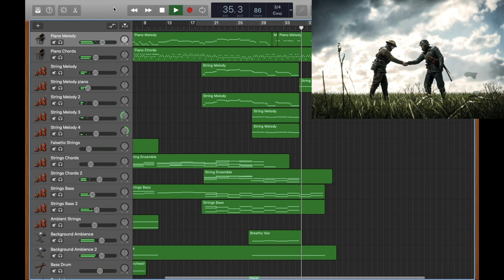Johan Söderqvist, Patrik Andrén: The Flight of the Pigeon. (Recreated)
Soundtrack from Battlefield 1. The scene when the pigeon is released from the tank. I know Battlefield 1 takes the events of World War 1 with a pinch of salt but this scene was quite beautiful.